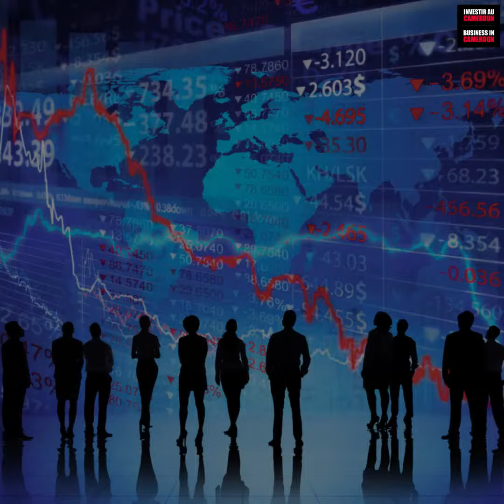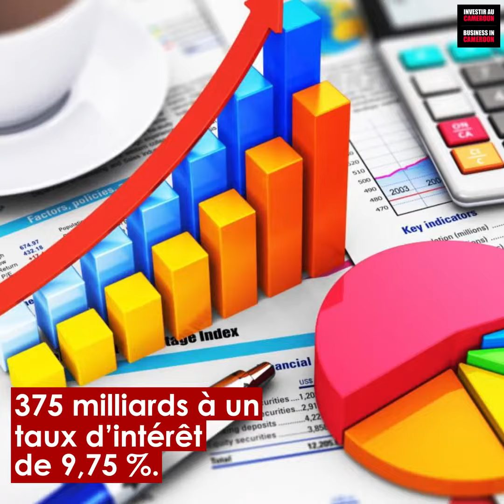Le Cameroun, un hyperactif sur le marché de capitaux